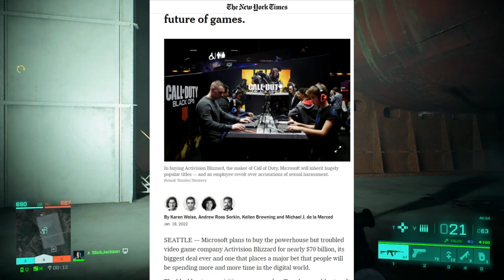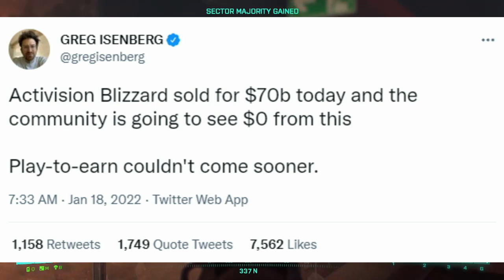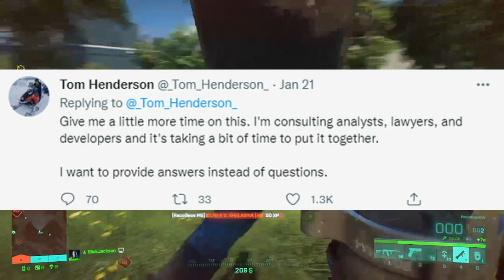Microsoft BUYS Activison-Blizzard for 69 BILLION Dollars! Battlefield 2042 Going Free-To-Play?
Microsoft recently bought Activision Blizzard for 69 Billion Dollars, one of the largest Video Game acquisitions ever. Also Rumors about Battlefield 2042 going Free-To-Play after its embarrassing failure.